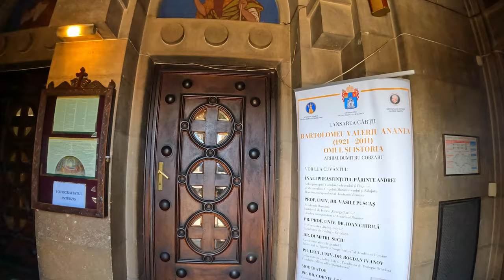🇷🇴 Cluj-Napoca | Romania | Transylvania University City | WalkingVideo Amazing city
This Walking tour was filmed on March 14 of 2023.

Enjoy and relax our 4K trips from all around the world!

Peace!